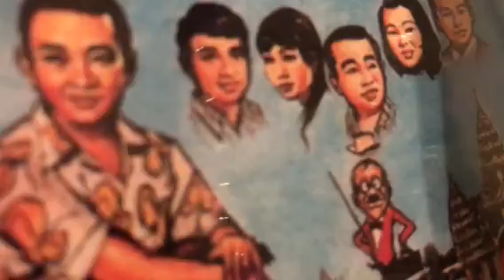Sing Khmer[Oh Dom Snaeha] by Somol